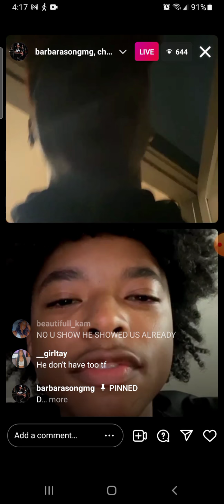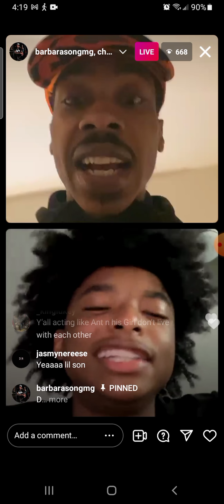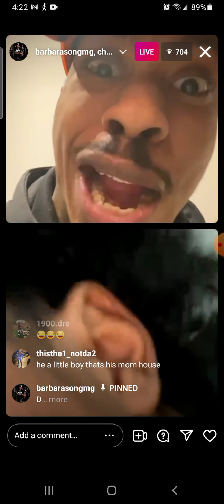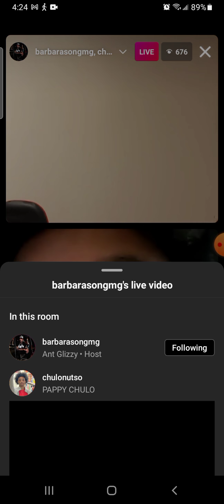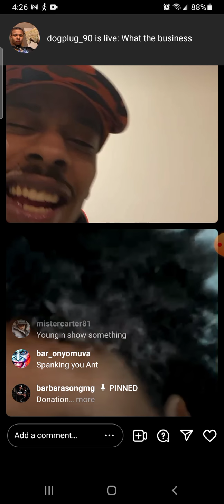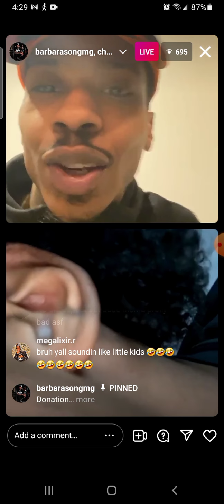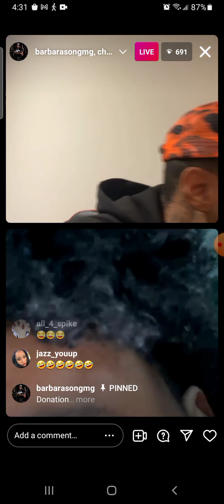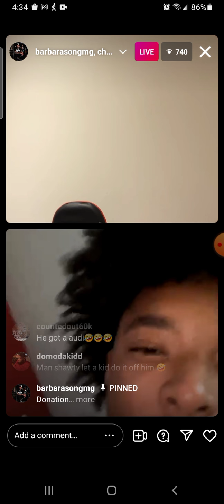Ant Glizzy iG Live W/ Spoiled Teenager 😂😂